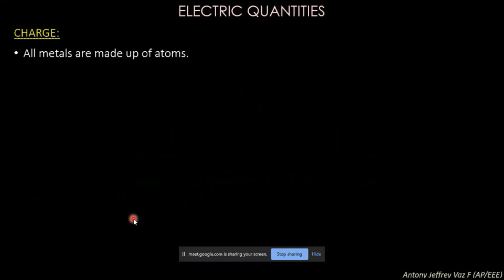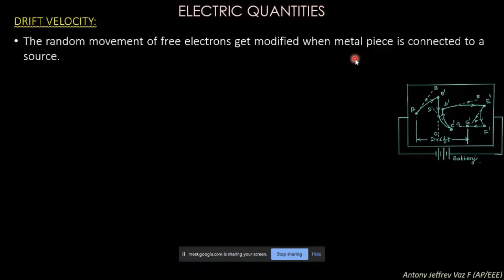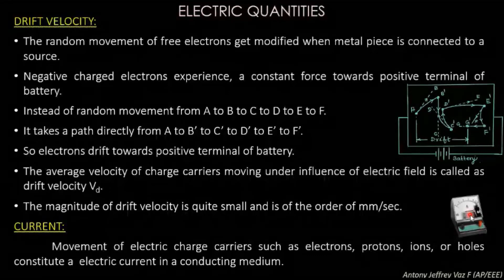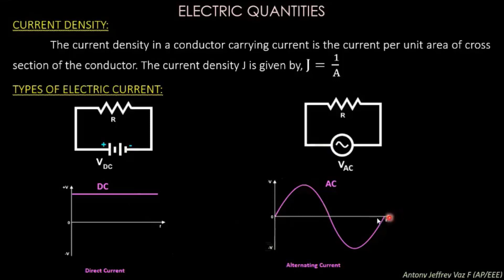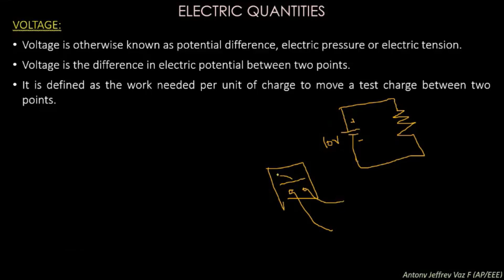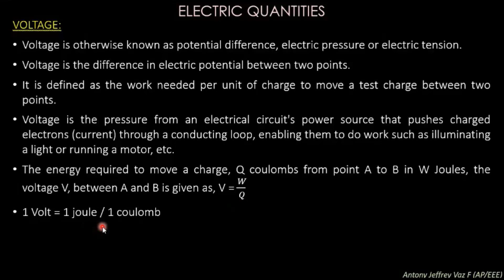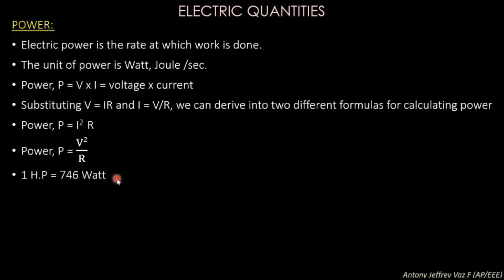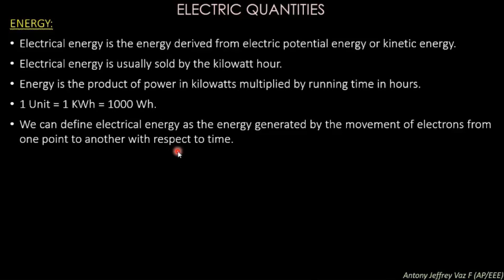Electric Quantities Charge, Voltage, Current, Power and Energy